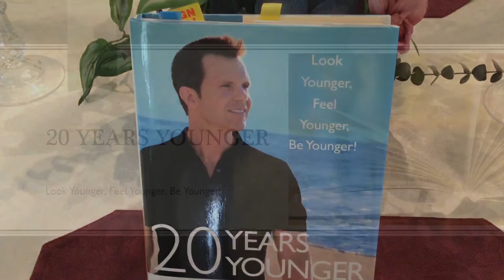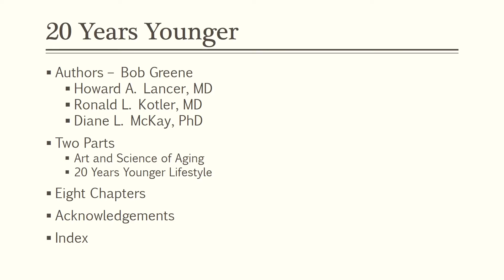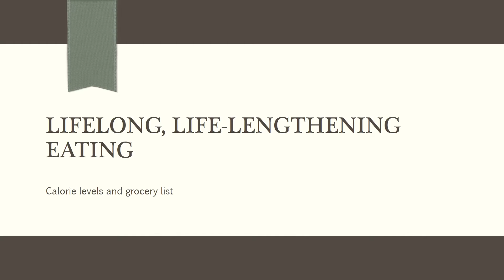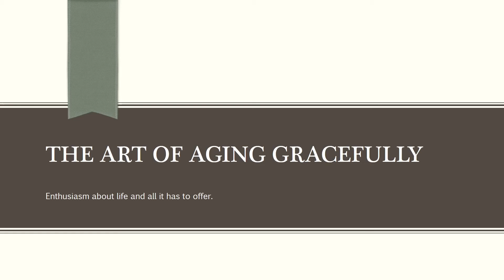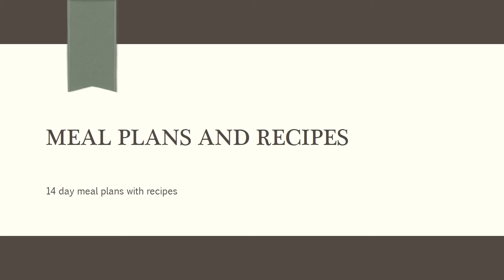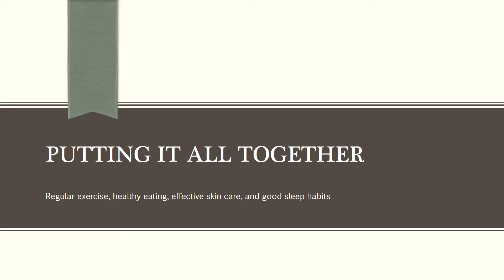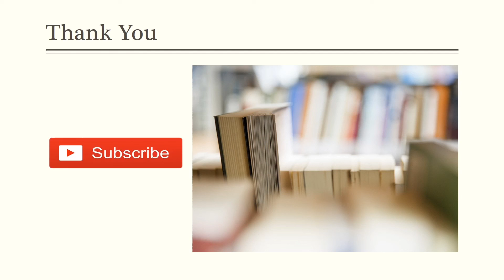Boomer’s Fitness Journey: Week 4, Book 📚 Review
Boomer Dana is in her 4th week of fitness 🥳 and she is recommends this book to help jumpstart your wellness journey. Can you believe Christmas is next week?  Photos are coming.